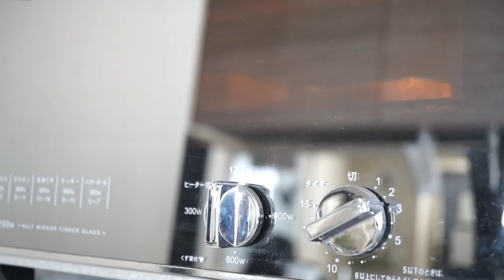【料理】３日間の朝食を紹介！！【おすすめパン】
■所属■
UUUM株式会社
■宛先■
〒106-6137